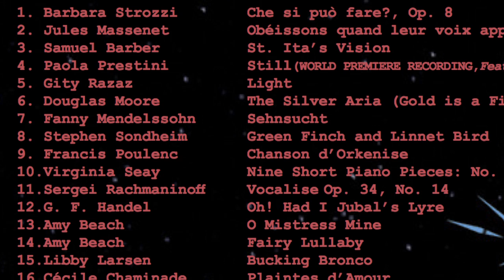Mila Henry - Voices of Women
Album release and celebration!

Soprano Heather Fetrow and pianist Mila Henry present a unique program by and about women in our changing times.

Featuring fabulous females:

Art by Katy Fetrow

“Visionary-in-Chief” (Time Out NY) composer Paola Prestini

Rebecca Obert

Gity Razaz